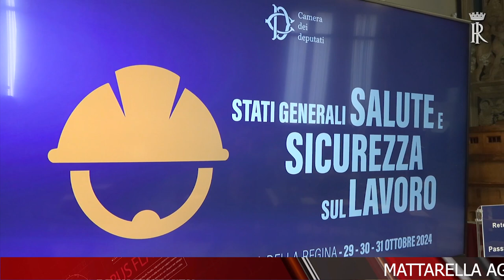TELEGIORNALE 30 OTTOBRE 2024